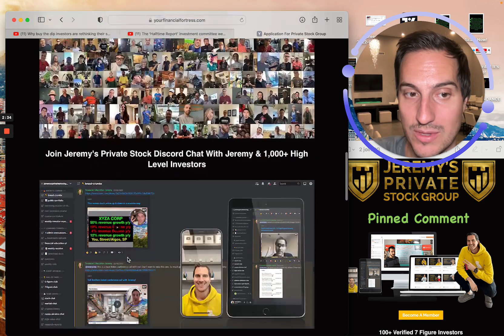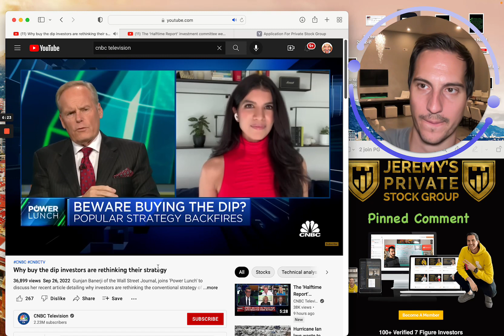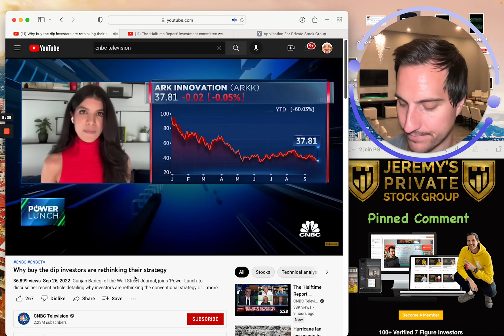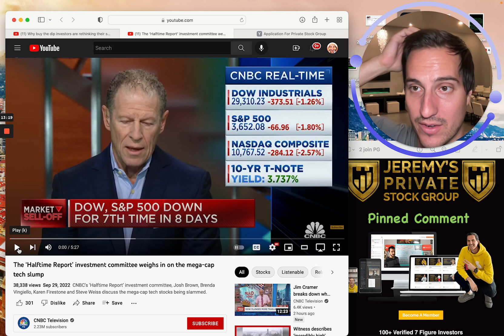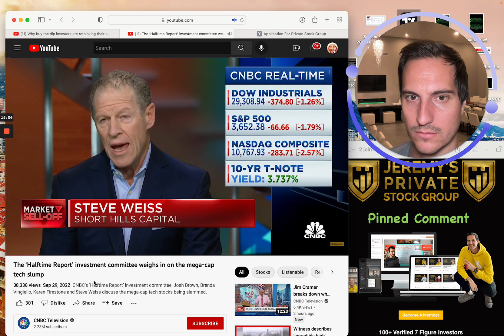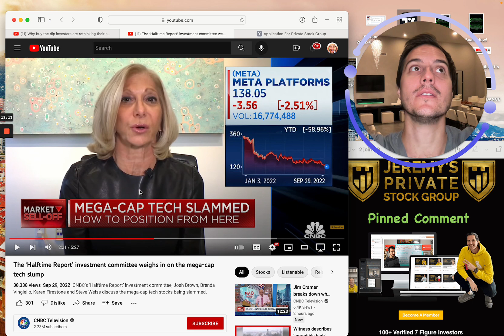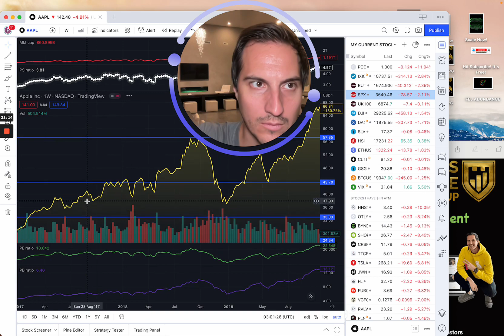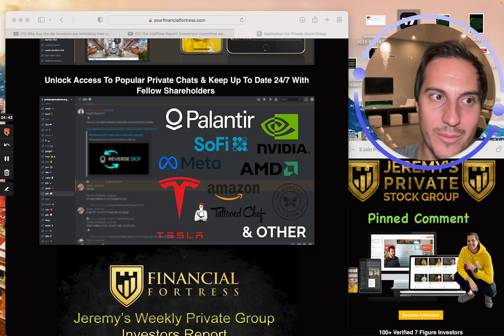Oh gawddddd | Now it is 1929 🤣😭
Looking to Apply to Join my Private Stock Discord Chat & Private Stock Market Group?

Financial Education